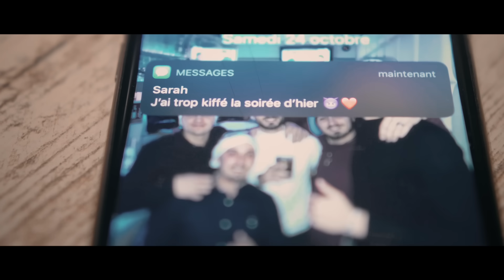IN-S feat. Biwai - Amour Aveuglé (Clip Vidéo Officiel)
IN-S Amour Aveugle (feat Biwai) 4ème extrait de la mixtape A L’indienne
Découvrez * Amour aveugle * le nouveau clip vidéo  d’IN-S !🎥

Production/Label music: RRPROD
Réalisateur: Yannis talel
Auteur: In-s Biwai
Producteur: Raouf Rezgui
Prod : Douki // DKS x WMK
Mix Master: Douki

(P) 2020 LMusic IN-S RRPROD

Digital Distribution: The Orchard